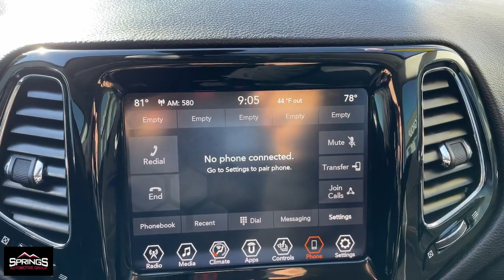2017 Jeep New_Compass Littleton, Denver, Highlands Ranch, Lakewood, Arvada D7008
White Clearcoat Used 2017 Jeep New_Compass Limited available in 4411 S. Santa Fe Drive, Englewood, Colorado at Springs Automotive Group. Servicing the Littleton, Denver, Highlands Ranch, Lakewood, Arvada, CO area.

4411 S Santa Fe Dr

Recent Arrival!brbr22/30 City/Highway MPGbrWhite Clearcoat 2017 Jeep New Compass 4D Sport Utility Limited 4WD 9-Speed Automatic 2.4L I4 MultiAirbrbrSprings Automotive Group offers 30 day Exclusive Warranty to customers for piece of mind. Our Exclusive warranty programs offers our current customers to have the piece of mind that their next used car is not a lemon and if something breaks down on their vehicle we will take care of it ***Contractual Limit of Liability is $1500.00*** ***$100.00 Deductible Applies*** ***Vehicles 10 years or older OR vehicles with over 150000 miles are not eligible for 30 day warranty*** ***Vehicles under $5000.00 are not eligible for 30 day warranty*** .brbrAwards:br  * 2017 KBB.com 10 Most Awarded BrandsbrbrSprings Automotive Group has over 400 vehicles to choose from and a selection that cannot be beat. Whether you are looking for a cheap used car such as a 1998 Ford Taurus or something very nice and classy such as a 2017 GMC Denali we have the new used car or truck that your looking for. Our inventory includes but is not limited to Ford Chevy Cadillac GMC Audi BMW Lexus Toyota Chrysler Acura  Jeep Honda Mercury Mazda and many more. Thats the greatest part about being and independent dealer! WE HAVE EVERYTHING!